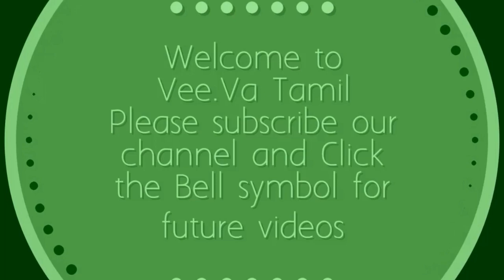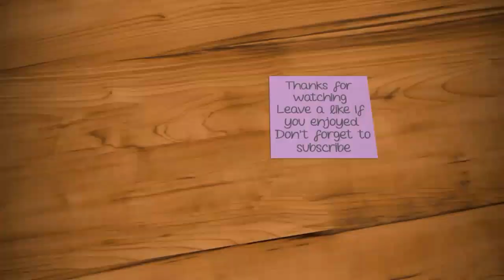Colourful Pongal Kolam||Sankranthi Muggulu||Pongal Pot Drawing||Margazhi Kolam